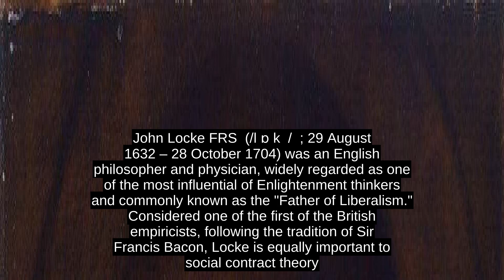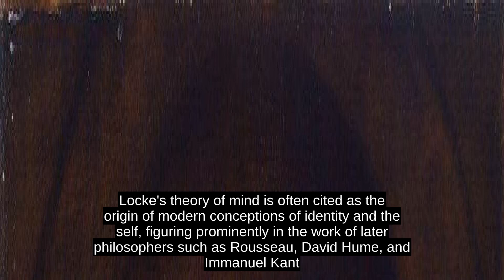John Locke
John Locke FRS  (/l ɒ k  /  ; 29 August 1632 – 28 October 1704) was an English philosopher and physician, widely regarded as one of the most influential of Enlightenment thinkers and commonly known as the "Father of Liberalism." Considered one of the first of the British empiricists, following the tradition of Sir Francis Bacon, Locke is equally important to social contract theory